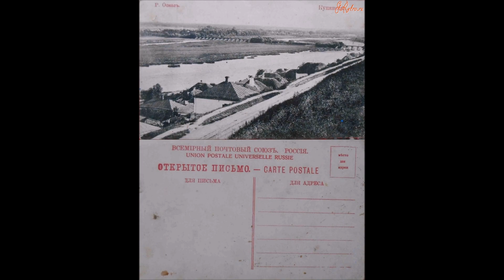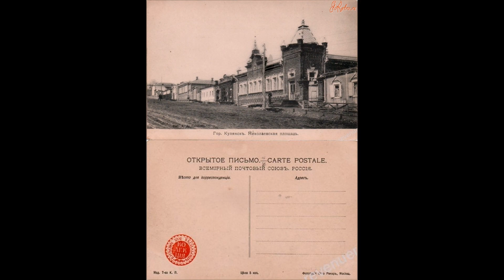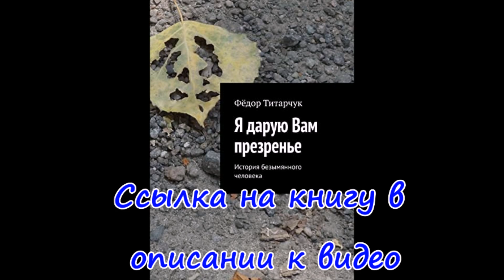Купянск в истории - 14 - Купянск, старые фото